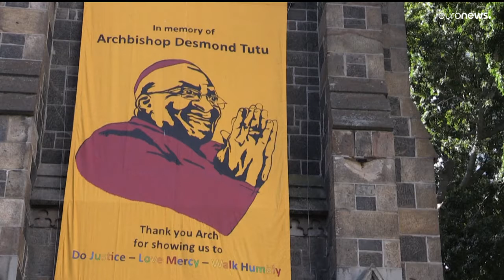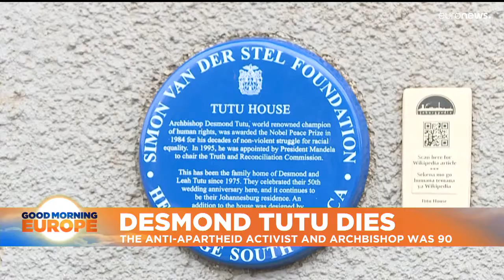Watch top news stories today | December 27th – Morning edition